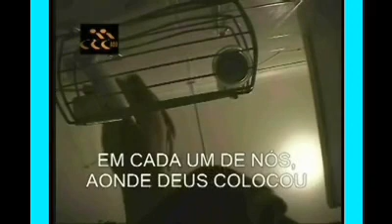Seminário Tecnologia Assistiva - Leis e projetos no Cenário da Tecnologia Assistiva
O Instituto de Estudos Avançados da Universidade de São Paulo - Polo Ribeirão Preto, realizou no dia 10 de Abril de 2012, o Seminário “Tecnologia Assistiva”.
O evento teve como objetivo abordar e discutir o cenário acadêmico, empresarial e legislativo envolvidos com esse tema.